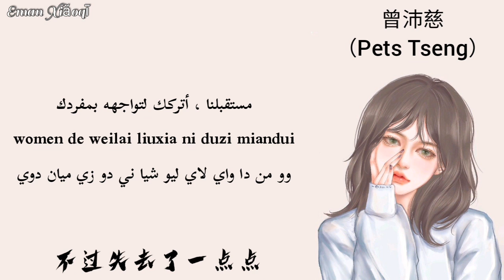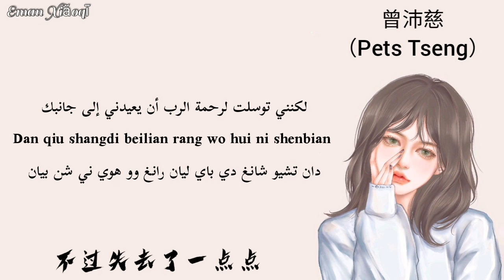أغنية صينية حزينة {(خسرت كل شيء ||不过失去了一点点)} مترجمة مع النطق | 曾沛慈 Pets Tseng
وتشتركوا في القناة وتفعلوا الجرس حتى يصلكم كل جديد 😊

❌❌⚠️⚠️💬📢🔴🔴 رجاء عدم إعادة نشر الفيديو أو سرقة الترجمة دون إذن أو تصريح .

بانتظاركم في الفيديو القادم ..💖

تمت الترجمة بواسطة  : إيمان محمد  الشرقاوي
By :柴小七

😊 💬📢🔴🔴 Please do not republish the video or steal the translation without permission ..

Waiting for you in the next video.

By :柴小七

如果你喜欢视频，不要忘记点赞👍

💬📢🔴🔴未经许可或许可，请勿重新发布视频或盗用翻译。

在下一个视频等你..💖

• 译者：Eman El-Sharkawy

译者：柴小七

I am only translating the songs so that you can enjoy their beautiful meanings with me .

■■版权归原主和娱乐制作人所有..我只是翻译歌曲，让你和我一起欣赏它们美丽的含义。